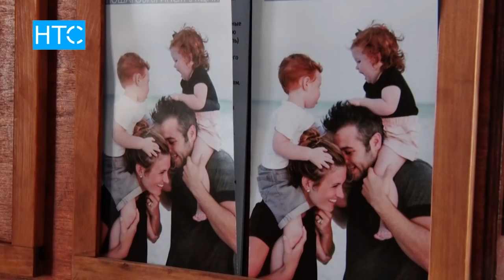АКШ жараны менен 3 күн мейманканада түнөгөн кароосуз кыздар / 07.02.18 / НТС